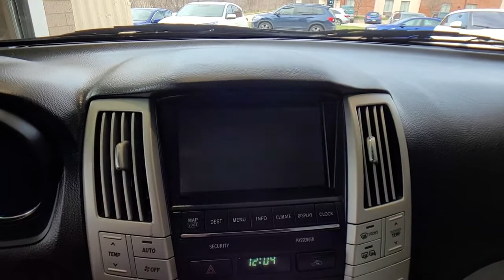2004 Lexus RX_330 Des Moines, Johnston, West Des Moines, Clive, Waukee, IA 40068498VP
BAMBOO PEARL Used 2004 Lexus RX_330 available in Des Moines, Iowa at
2004 Lexus RX_330 4dr SUV AWD - Stock#: 40068498VP - VIN#: JTJHA31U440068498

FUEL EFFICIENT 24 MPG Hwy/18 MPG City! Nav System Moonroof Heated Leather Seats Dual Zone A/C Multi-CD Changer All Wheel Drive Aluminum Wheels MULTI-STAGE HEATED FRONT SEATS 18 ALUMINUM ALLOY WHEELS PREMIUM PLUS PKG AND MORE! KEY FEATURES INCLUDE: All Wheel Drive Multi-CD Changer Dual Zone A/C Rear Spoiler Keyless Entry Privacy Glass Steering Wheel Controls Electronic Stability Control. OPTION PACKAGES: PREMIUM PLUS PKG leather trim interior pwr tilt/telescopic steering wheel w/memory roof rails w/rack illum entry system one-touch open/close moonroof pwr rear door HID headlamps wood & leather steering wheel & shift knob NAVIGATION SYSTEM rear backup camera compass MULTI-STAGE HEATED FRONT SEATS rain-sensing wipers headlamp washers 18 ALUMINUM ALLOY WHEELS P235/55R18 tires full size spare. Lexus RX 330 with BAMBOO PEARL exterior and LA11 interior features a V6 Cylinder Engine with 230 HP at 5600 RPM*. VEHICLE REVIEWS: newCarTestDrive.coms review says Lexus has been the highest-ranking brand in the J.D. Power and Associates dependability study for more than a decade.. 5 Star Driver Front Crash Rating. 4 Star Passenger Front Crash Rating. Great Gas Mileage: 24 MPG Hwy. OUR OFFERINGS: Lithia is one of Americas largest automotive retailers. We are focused on providing customers with an honest and simpler buying and service experience. We are giving customers straightforward information so that they can make confident decisions. We believe that our local communities are our lifeblood. In addition to the employment opportunities we provide in each of our neighborhoods we also provide contributions to charitable organizations that serve our families friends and customers. Plus tax title license and $180 dealer documentary service fee. Price contains all applicable dealer offers and non-limited factory offers. You may qualify for additional offers; see dealer for details.